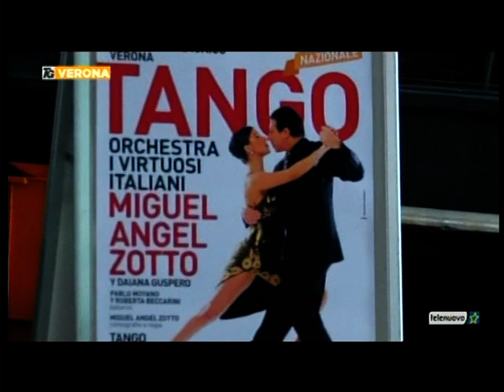TANGO TELENUOVO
TANGO, Miguel Angel Zotto e I Virtuosi Italiani, Teatro Filarmonico 27 aprile 2015